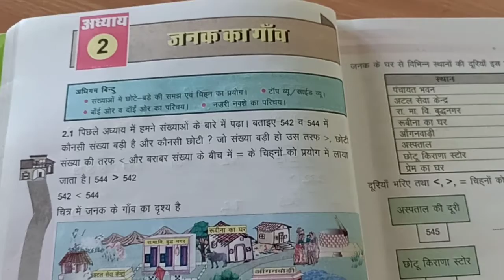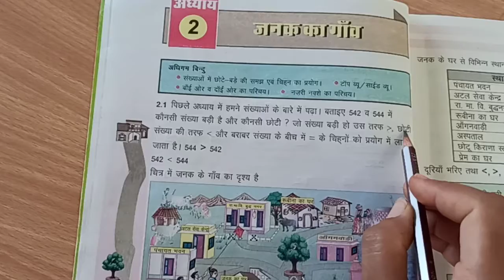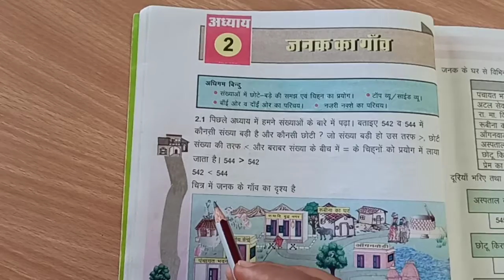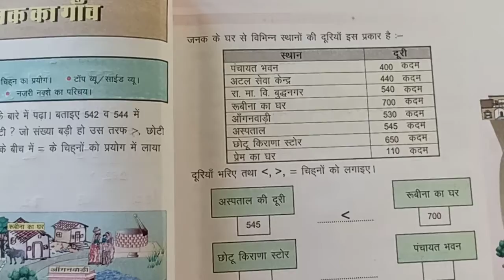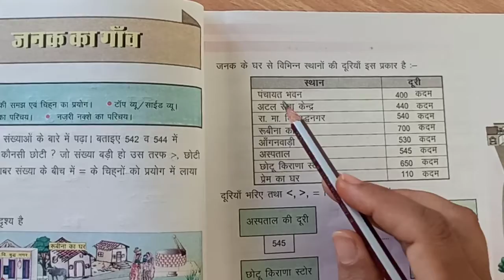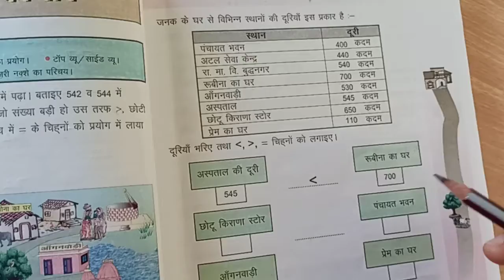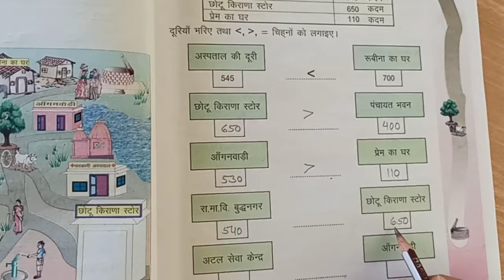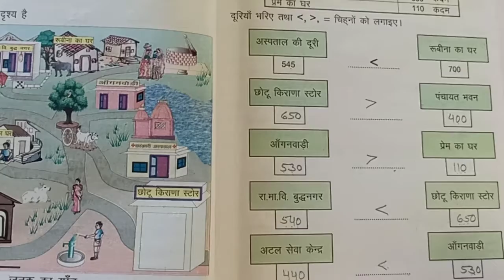class 4 maths 4 22 8 20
USHA BHATIYA